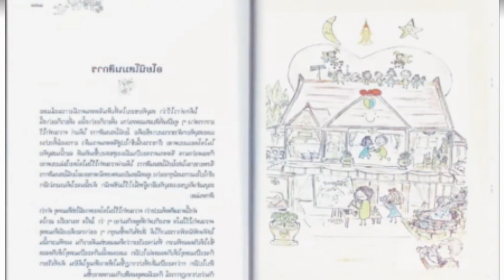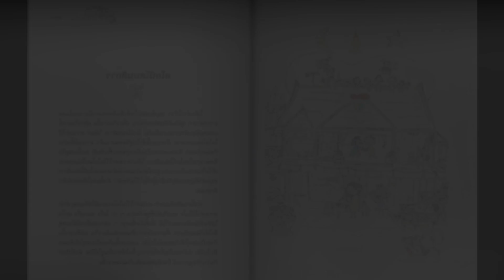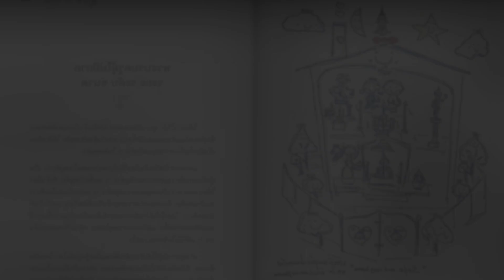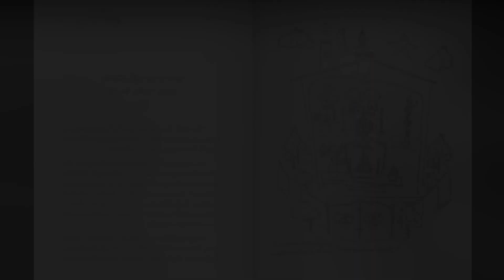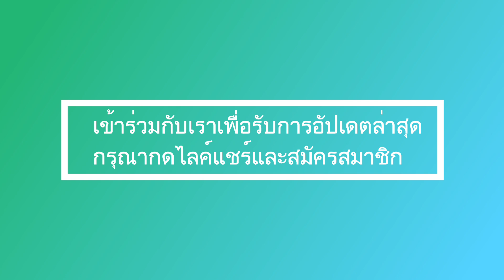เจ้าคุณพระสินีนาฏสายสัมพันธ์ลับกับรัชกาลที่ 10 ที่ช็อกทุกคน